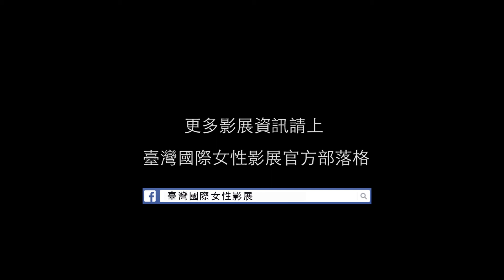《雙人獨舞 Inhale》｜2014女性影展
艾琳．緹索 Aylin TEZEL

2013│德國Germany│劇情片Fiction│Color│DigiBeta│24min

2014新柏林電影大獎

年輕舞者過著日復一日的平凡生活，規律的練舞、聽從指示跳芭蕾舞標準動作，以及跟同學們格格不入。離開教室後，她過著另外一種瘋狂的生活，隨著腦海裡的聲音與內心的欲望，狂舞至巔峰⋯